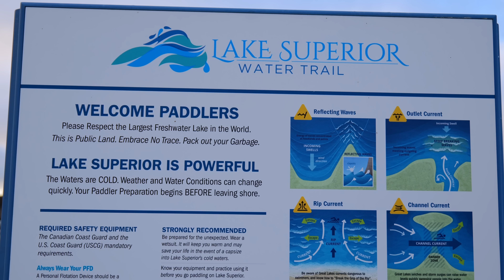Solo Canoe Camp in the Dead of Winter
GEAR: A summary of our gear is in the Amazon links here (some items aren't on Amazon):

Day 1: 0:00
Day 2: 10:36

MUSIC: tracks are mostly licensed from Artlist.io and if you use the voice search on your phone, there should be a button to ID the song for you there (or a dedicated song ID app).